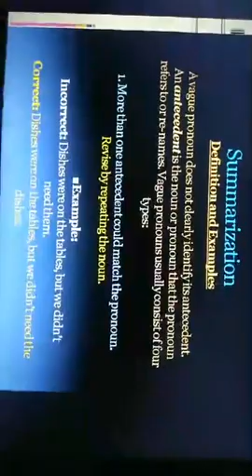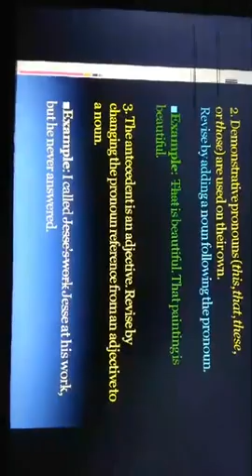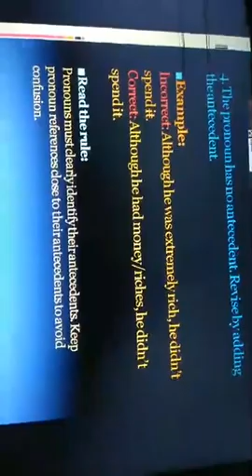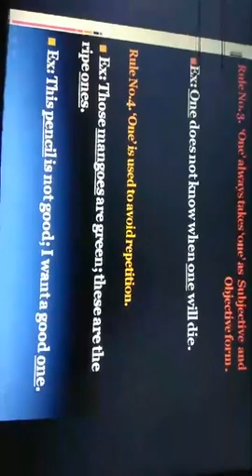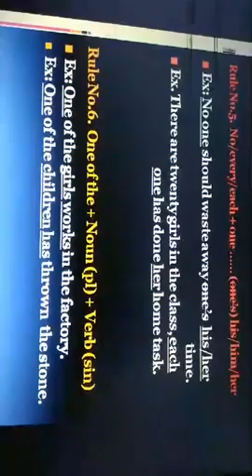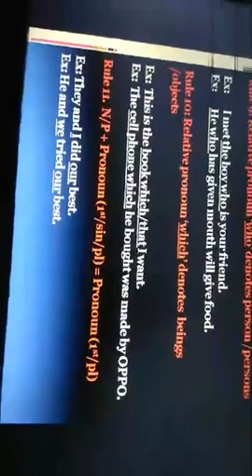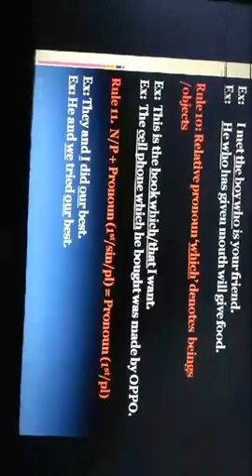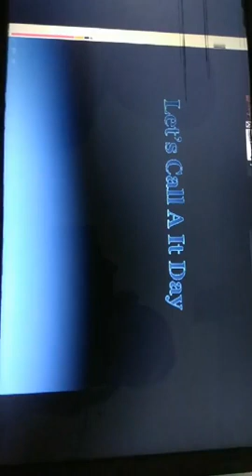Class 9-10 | English 2nd Paper | Saint Placid Education